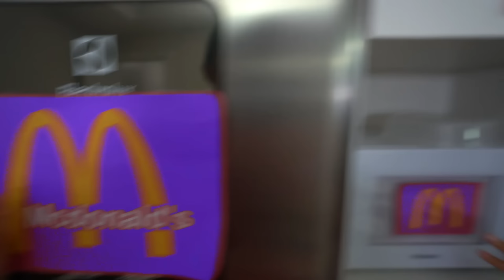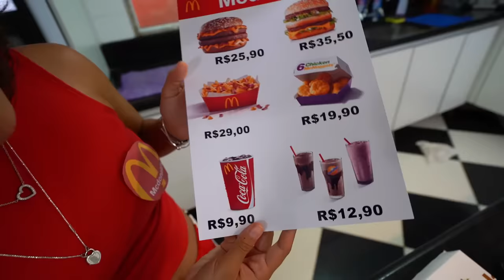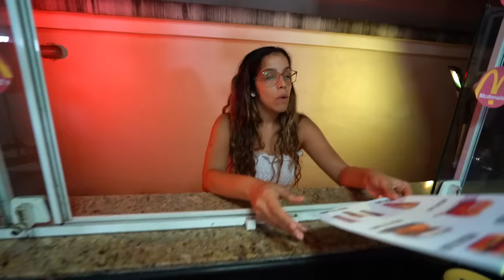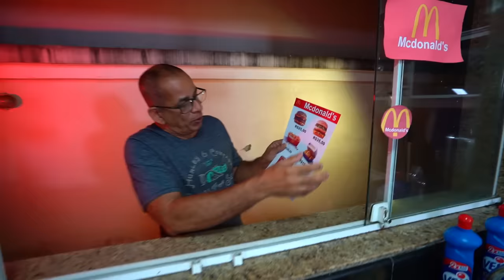TRANSFORMAMOS A MANSÃO EM UM MC DONALD'S 5 ESTRELAS! - INCRÍVEL!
E AÍ GALERA! NO VÍDEO DE HOJE NÓS TRANSFORMAMOS A MANSÃO EM UM MC DONALD'S E FICOU MUITO TOP!